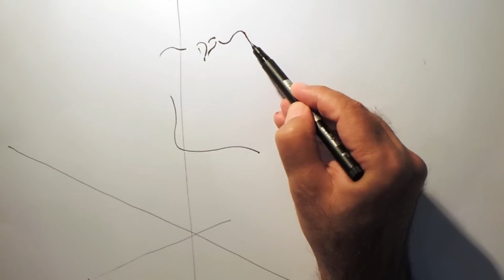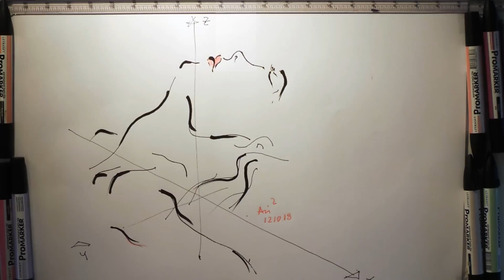Fast Sketch Minimal Fashion Design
Fast sketch - to be draw after looking to the one subject , only few look. and then draw... sketch to be connected to feeling...